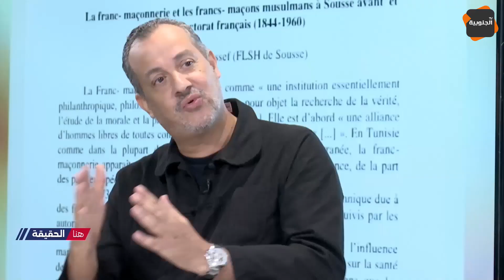الأستاذ عدنان الإمام: هؤلاء يتحدّون الله في قضائه.. وهكذا يريدون التعجيل بنزول عيسى عليه السلام...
/ aljanoubiat.  .

قناة الجنوبية